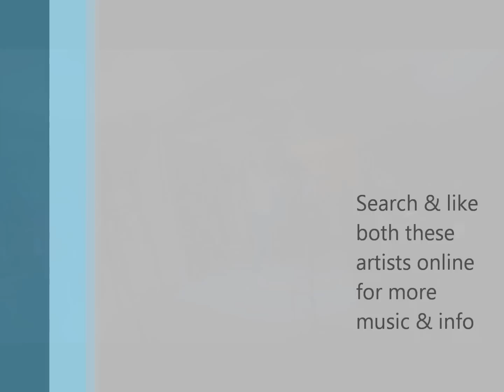Angels By Your Side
Performed live onstage by Abbey Cone & Fish Fisher only 2 hours after it was written. You can see on Fish's face that he's happily shocked at just how amazingly Abbey sings this one on the 1st try. Fun stuff and a great, heartfelt song.

vs 1:
From what they tell me things could be so different now
She's a little miracle and made it out somehow
It's the tears and the prayers & finding hope through the fears
Looking back on it now

Bridge:
Oh~/ Oh

Chorus:
It's the moment you know there's more
The moment we're all waiting for
The moment you realize it's all on his time
The moment you know youre safe
When you feel his amazing grace
When the answer comes you thought you'd never find
In all these moments there were angels by your side

Vs 2
4 months too soon, they say that there's no way
The doctors said there's not much we can do but pray
Sometimes I could cry when I look in her eyes
and think of saying goodbye

Repeat bridge & Chorus
Instrumental break

Vs 3
Now I can say, she's still here with me today
Oh sister, you're the other half of me